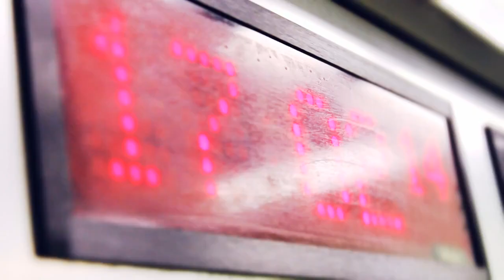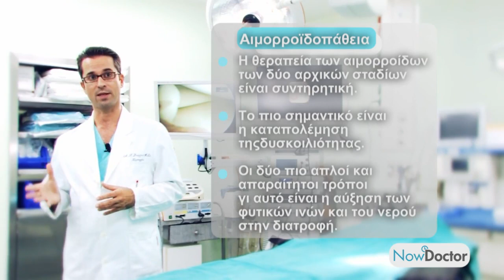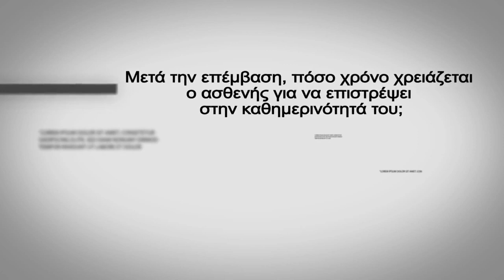Τι είναι οι αιμορροΐδες; από τον Α. Ξιάρχο - NowDoctor.gr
O Γενικός χειρουργός Δρ. Αναστάσιος Ξιάρχος λύνει όλες τις απορίες για τις αιμορροΐδες.